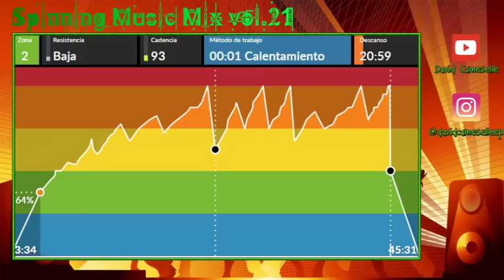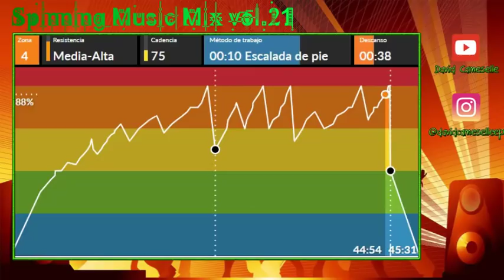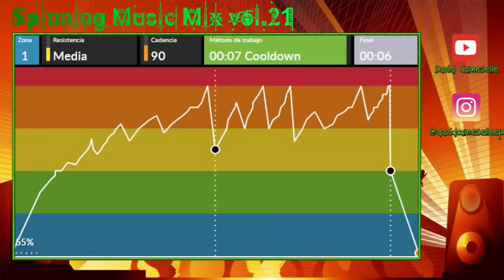Spinning Music Mix vol.21 | Gráfica Bestcycling | Descarga en la descripción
Tracklist

*** Calentamiento ***

1.   Vuela Corazón - Dasoul ft. Alexis & Fido 93 RPM

*** Escalada 1 ***

2.   Hey Dj - CNCO (Drift Bosss Xplode Remix) 65 RPM
3.   Pégate Más - Dyland & Lenny 68 RPM
4.   Limbo - Daddy Yankee (Chis Bootleg) 75 RPM
5.   Baila Conmigo - Juan Magan ft. Luciana (Bounce Donk Remix) 74 RPM
6.   La Bamba - Los Lobos (Hbz Remix) 77 RPM
7.   Mi Gente - J Balvin & Willy William (Psytrance Nation) 70 RPM

*** Llano 1 ***

8.   Taki Taki - Dj Snake, Selena Gómez, Ozuna, Cardi B 96 RPM

*** Escalada 2 ***

9.   Échame la Culpa - Luis Fonsi & Demi Lovato (Marnage & Lexio Bootleg) 66 RPM
10. Caliente - Jay Santos 68 RPM
11. Macarena - Los del Río  (Dawson & Creek x Daniel Rosty Bootleg) 70 RPM
12. Danza Rabiosa Kuduro - SHM Remix 70 RPM
13. Suavemente - Elvis Crespo (Angel Maldonado Psy-Festival Remix) 80 RPM

*** Cooldown ***

14. Perdón - David Bisbal & Greeicy 90 RPM